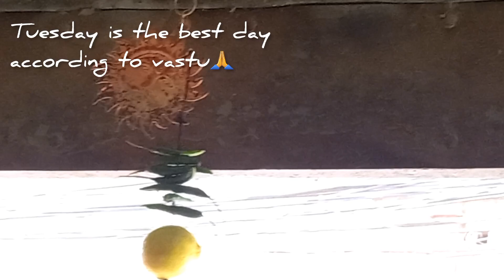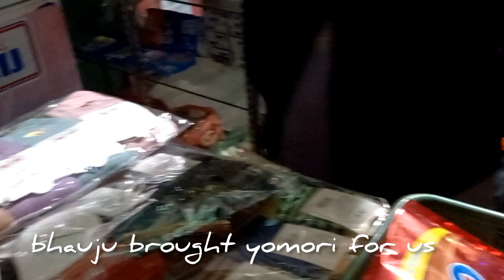Few glimpes of the whole week / surprise visits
how I spend the whole week
surprise visits the whole week
week we'll spent
thankyou for watching